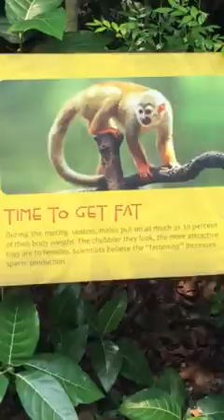Squirrel Monkey trek